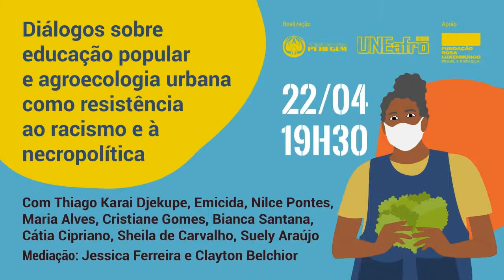Diálogos sobre educação popular e agroecologia urbana como resistência ao racismo e à necropolítica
Posicionar, no centro do debate, a agroecologia, a defesa da soberania alimentar e a educação popular como caminhos para fortalecer as quebradas e resistir ao racismo. Essa é a discussão que vai tomar conta do evento “Diálogos sobre educação popular e agroecologia urbana como resistência ao racismo e à necropolítica”. Transmitida ao vivo pelo canal do YouTube e pela página oficial no Facebook da Uneafro Brasil, no dia 22 de abril, a partir das 19h30, a conversa faz parte da programação do nosso Núcleo Virtual. Participam desse papo imperdível:

Thiago Karai Djekupe - Ativista Guarani Mbya do Território Indígena Jaraguá, em São Paulo
Nilce Pontes - Quilombola e Coordenadora Estadual da CONAQ-SP
Maria Alves - Militante do Movimento Sem Terra - MST
Suely Araújo - Especialista Sênior em Políticas Públicas do Observatório do Clima, foi Presidente do Ibama (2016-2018)
Cristiane Gomes - Diretora de Projetos da Fundação Rosa Luxemburgo, Jornalista, Mestre pelo Prolam e Dançarina no Bloco Afro Ilú Obá De Min
Sheila de Carvalho - Advogada de Direitos Humanos, Integrante da Uneafro Brasil e da Coalizão Negra por Direitos
Cátia Cipriano - Psicóloga e Coordenadora do Núcleo Obará da Uneafro Brasil
Bianca Santana - Diretora da Casa Sueli Carneiro, Colunista da Revista Gama e do Ecoa-UOL e Integrante da Uneafro Brasil
Emicida

Estudantes do Núcleo Virtual vão receber certificado, mas o encontro é aberto para todo o público. Participe e prepare a sua pergunta.